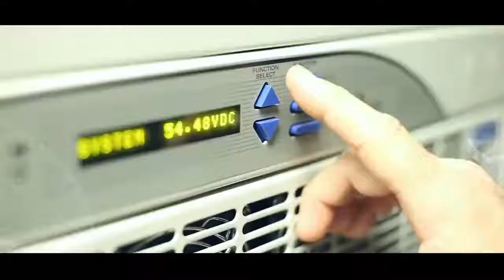Constitution, Reconciliation and You - Dr. Dayan Jayatilleke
Dr.Dayan Jayatilleka Former Ambassador / Permanent Representative to the UN, Geneva, Former Ambassador to France and UNESCO addresses the audience at the Sri Lanka Inc, SLAPE University of Colombo 'Constitution, Reconciliation and YOU' forum. He argued that Sri Lanka is not a 'Failed State' and that we as a country are a "Success Story". Sighting examples of defeated the world's most ruthless terrorists organization and sending 70,000 Indian troops back to India, and therefore should not cow down to accepting anything more than the 13th Amendment.
He also stated that Structural change is needed, as opposed to Systemic change to the constitution.

Dr.Jayatilleka calls for retaining the Executive Presidency System in Sri Lanka.